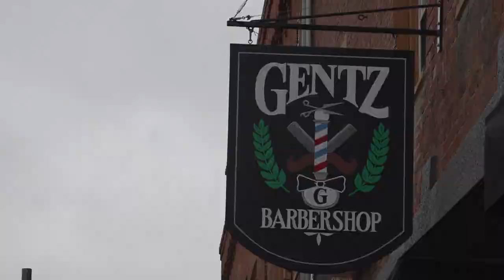JOHN MILLER : GENTZ BARBERSHOP : JOUR 4452